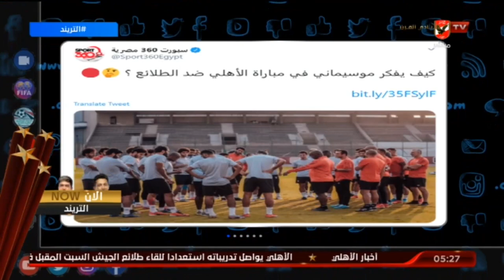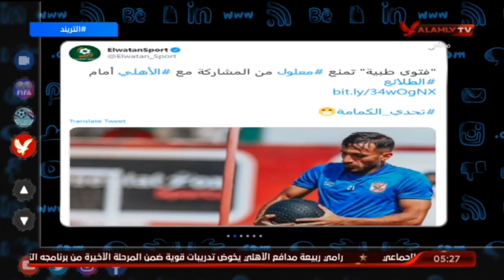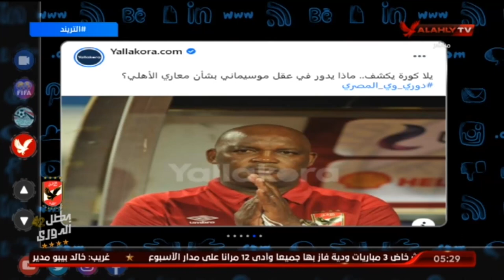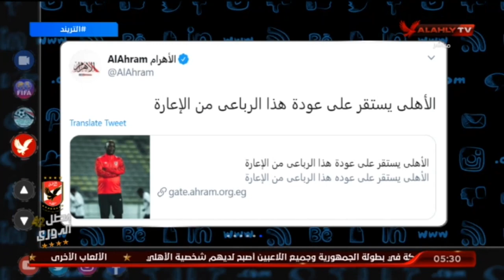محمد سعيد يكشف حقيقة عودة المعاريين للنادى الاهلى وقرار موسيمانى